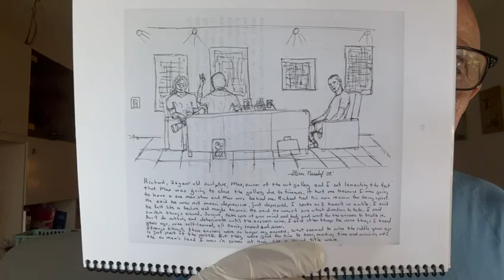Proj4Vid30 RichMaxMe SteveArt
I think a decent job artistically of a scene in Max's gallery with three people all done from memory but their essence relayed in a nice setting.  It immediate and a good representation of scene.  Its out of being creative and real art.  Max because of finances was closing his gallery.  He was going to give to me a one man show plus push my works on computer but he was bad with money.  Richard, a young sculptor, was very depressed.  He had the long hair.  I told him to just take care of hi s basics and keep health and survival going.  Theme is I gave him good advice which no longer applied to me.  Time wore that kind of motivation out, and I was in no man's land.  Phew.